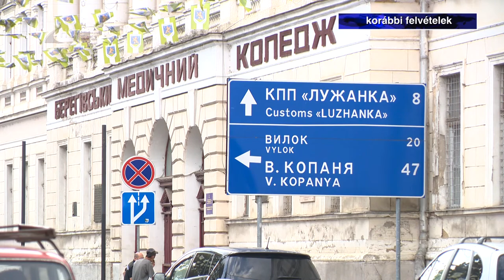Hatvan nagyberuházást támogattak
Gazdaságilag sikeres évet zárhatott 2021-ben Szabolcs-Szatmár-Bereg megye. Tavaly 60 nagyberuházást támogatott a kormány, amely 12 ezer munkahely megőrzéséhez vagy újak teremtéséhez járult hozzá. Ezzel az országos rangsorban a megye a harmadik helyet érte el - mondta Szijjártó Péter külgazdasági és külügyminiszter 35 perc című műsorunkban.

A tárcavezető hozzátette: a hagyományos élelmiszeripari vagy gépipari beruházások mellett az új technológiák is megjelentek a megyében. Szijjártó Péter a magyar-ukrán helyzetről szólva elmondta: addig nem támogatják Ukrajna euroatlanti törekvéseit, amíg a szomszédos országban a magyar kisebbség nemzetiségi jogait folyamatosan szűkítik.